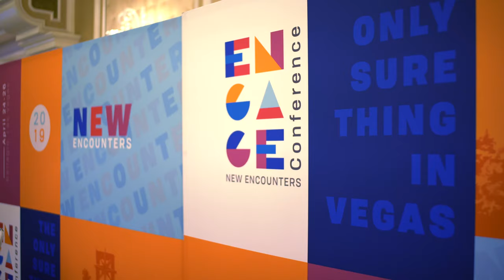Engage New Encounters 2019 // Event Video